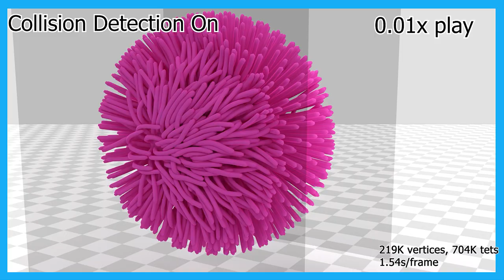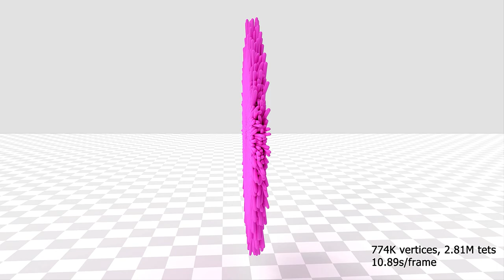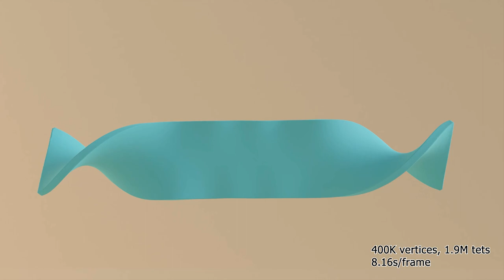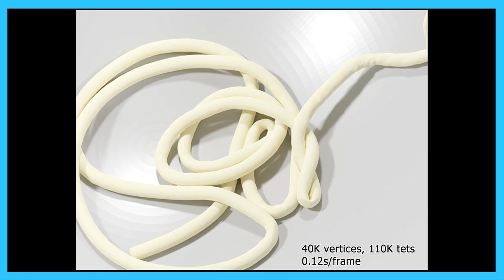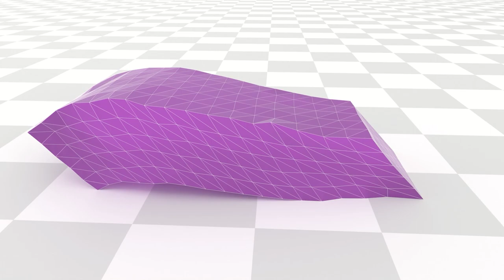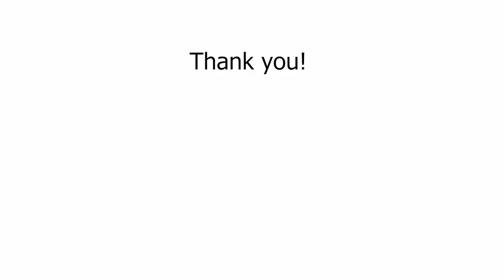[Siggraph 2023] Shortest Path to Boundary for Self-Intersecting Meshes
We introduce a method for efficiently computing the exact shortest path to the boundary of a mesh from a given internal point in the presence of self-intersections. We provide a formal definition of shortest boundary paths for self-intersecting objects and present a robust algorithm for computing the actual shortest boundary path. The resulting method offers an effective solution for collision and self-collision handling while simulating deformable volumetric objects, using fast simulation techniques that provide no guarantees on collision resolution. Our evaluation includes complex self-collision scenarios with a large number of active contacts, showing that our method can successfully handle them by introducing a relatively minor computational overhead.